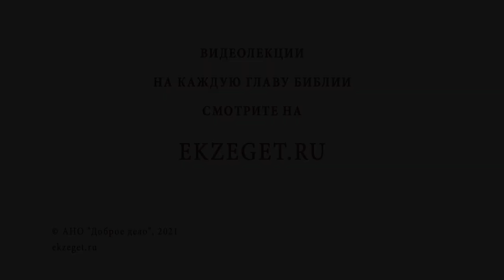Кто такой мытарь ? (Лк.19:2) Священник Стахий Колотвин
В сегодняшнем видео со священником Стахием Колотвиным разберем  2-й стих из 19 главы Евангелия от Луки: "И вот, некто, именем Закхей, начальник мытарей и человек богатый". Коснемся следующих тем:

🔸 Спасение Закхея.
🔸 Начальник мытарей.
🔸 Сбор налогов в Ветхом Завете.
🔸 Доходы мытарей.
🔸 Покаяние Закхея.
🔸 Ответственность христианина.